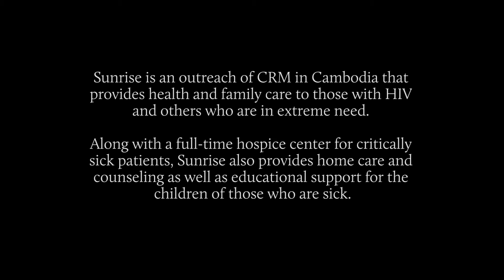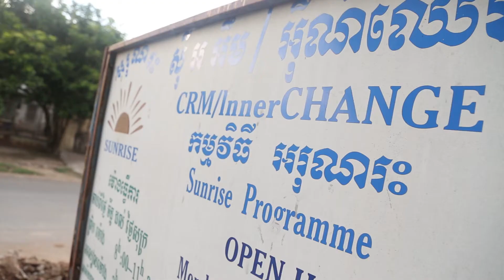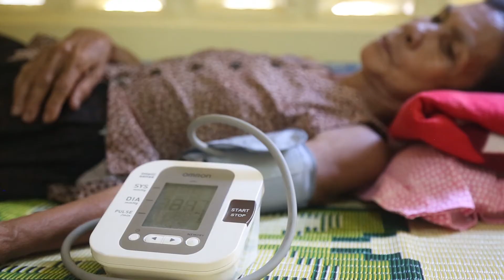Sunrise Hospice: The Light of Hope (Online version)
Sunrise is a Cambodian-led outreach started by InnerCHANGE/Novo in Kampong Cham, Cambodia, that provides health and family care to those who are most in need. Along with a treatment center that provides long-term care for critically sick patients, Sunrise staff also provide at-home care and counseling as well as tutoring and educational support for the children of those who are sick.